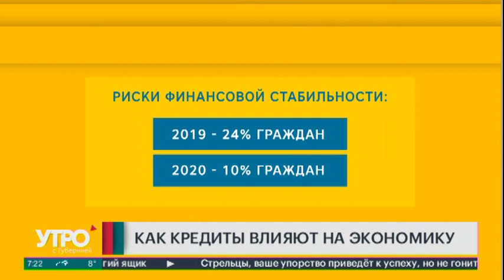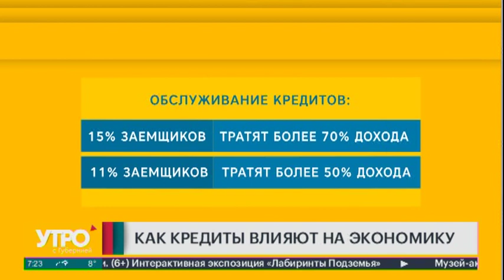Как кредиты влияют на экономику. Утро с Губернией. 07/10/2019. GuberniaTV